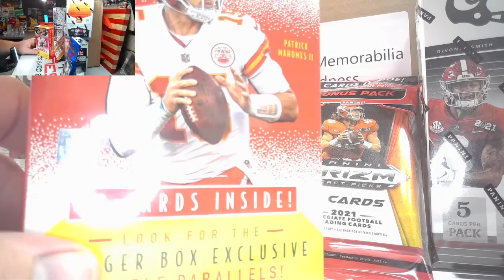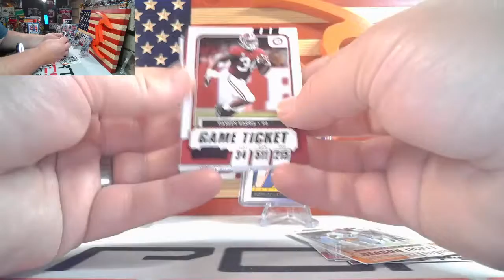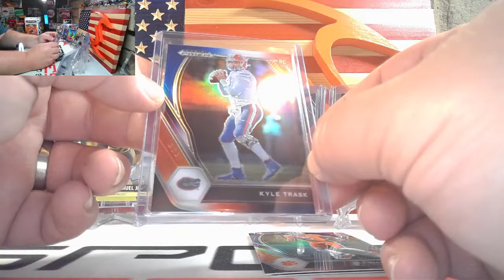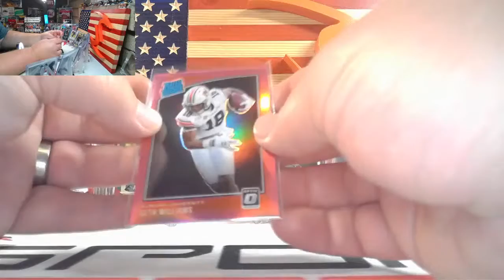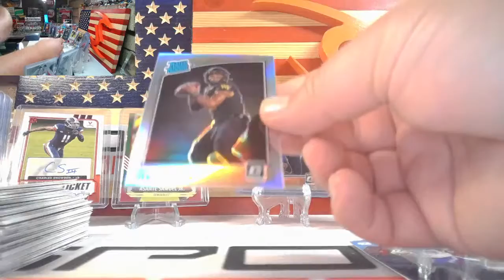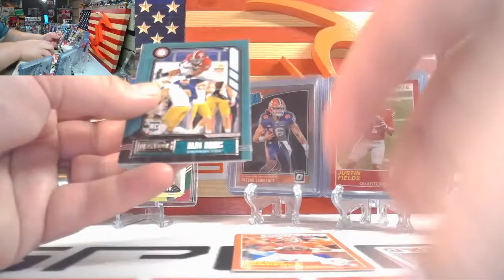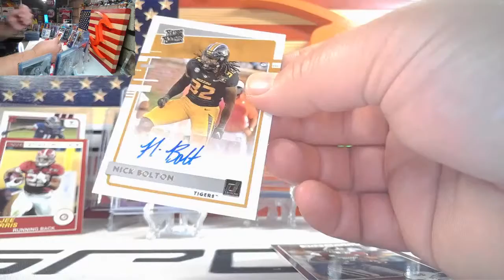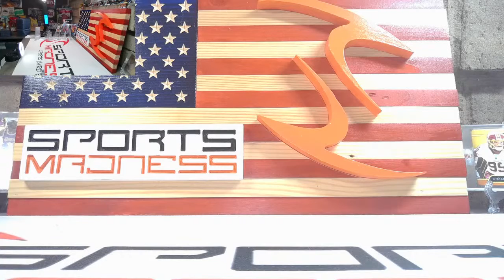8/4/2021 SMB FaceBook 63 2021 Chronicles Hobby Prizm DP Contenders DP Score SMB Mystery Jersey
If you like sports cards breaks or just sports cards in general and great people, please join us at Sports Madness Breaks on Facebook!